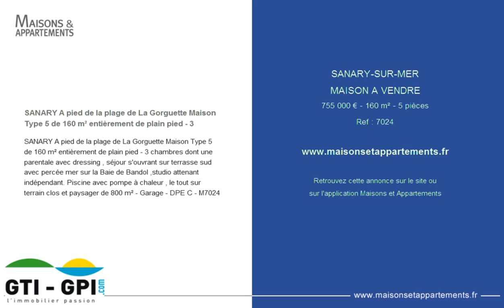SANARY-SUR-MER - MAISON A VENDRE - 755 000 € - 160 m² - 5 pièces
Référence : 7024

SANARY A pied de la plage de La Gorguette Maison Type 5 de 160 m² entièrement de plain pied - 3
SANARY A pied de la plage de La Gorguette Maison Type 5 de 160 m² entièrement de plain pied - 3 chambres dont une parentale avec dressing , séjour s'ouvrant sur terrasse sud avec percée mer sur la Baie de Bandol ,studio attenant indépendant. Piscine avec pompe à chaleur , le tout sur terrain clos et paysager de 800 m² - Garage - DPE C - M7024

Cette annonce vous est proposée par l'agence GTI - GPI SANARY